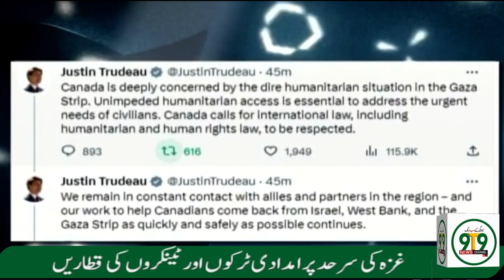9T9 News Headlines 12 PM | 9T9 News TV | 15th Oct 2023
9T9 News Channel is a Pakistani news channel launched on June 01, 2020. It's a Part of Ti group of Companies, 9T9 is an acronym of M. Ejaz Taj, He is the owner of Ti group of Companies.

9T9 News Channel brings you Headlines, Talkshows, infotainment, and much more.

Watch minute by minute entertainment and happenings from Pakistan and all around the world.

Watch our infotainment shows:

• Bolta Karachi
• Dialogue With 9T9
• Kitchen with 9T9
• Catch and Bold
• Hum or Ap 9T9 k Sath
• Hum Hain Nojawan
• 9T9 ke sitare
• Apna Ramzan
• The Road Show
• News and Updates
• Health is Life
• Mera or Apka Karachi
• The Podcast
• Bhook Lagi hai